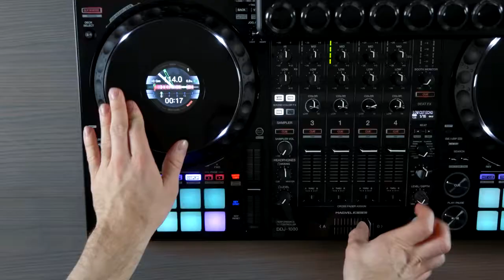Camila Cabello Havana SOUNTEC Trap Mix 1